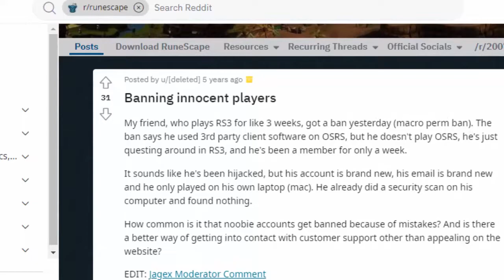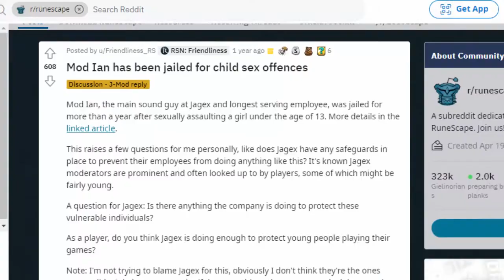Jagex Banned Me? (for no reason)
My old-school RuneScape account just got banned for no reason! I have had this account for years, but I have never used a bot or macro on it! I was banned after just 2 days of returning for seemingly no reason... The "evidence" is just a message about mod banning me for use of a macro on the 12th (yesterday) which is completely incorrect, all I did that day was play it on my laptop and mobile normally.

I am disappointed in Jagex and took my anger out on the fat CEO Phil Mansell, he's the head man for a reason so f**k him he needs to fix his auto macro detection system because it lied to him.